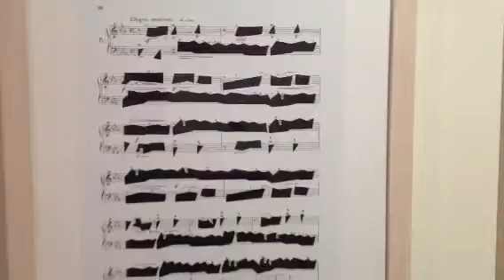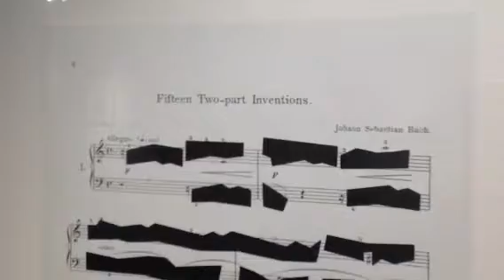"Zona vacía", Manuel Rocha Iturbide, galería Le Laboratoire